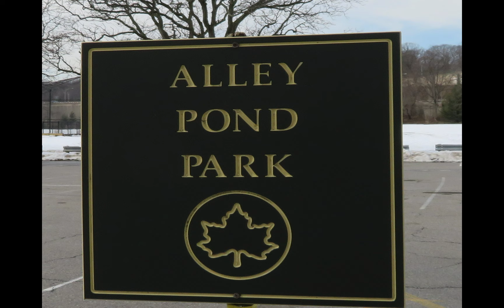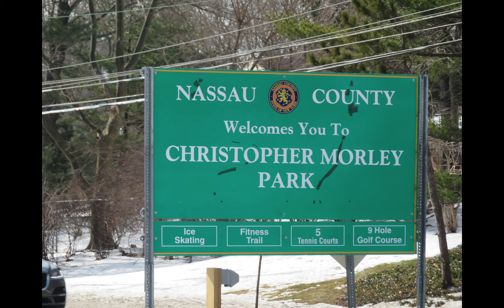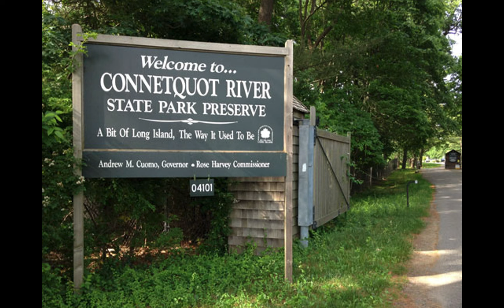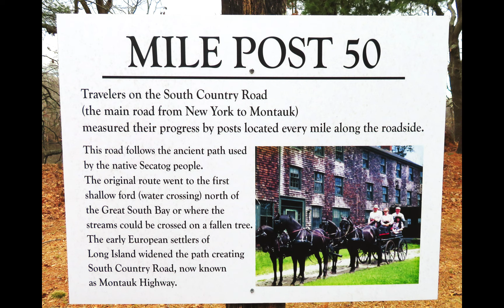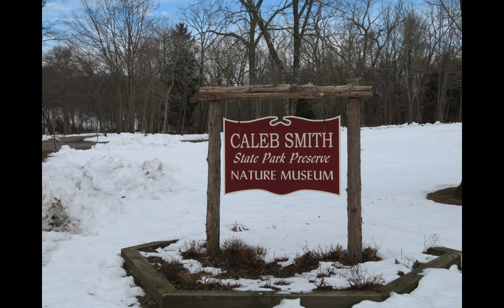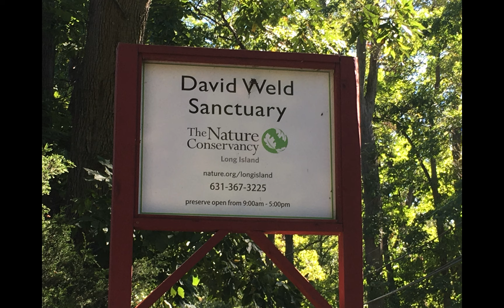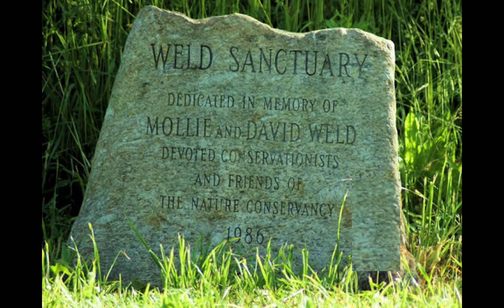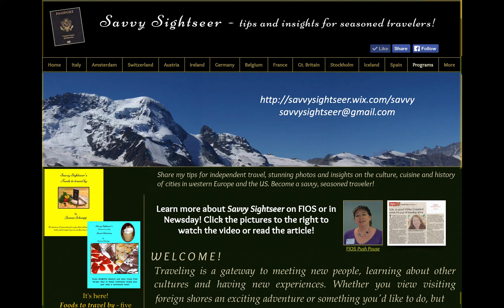Long Island Parks with Stories to Tell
Take a virtual visit of some great Long Island parks and preserves, and find out why these particular pieces of land escaped development to become public respites, learn their histories and even how they came by their names. Presented by the Savvy Sightseer.